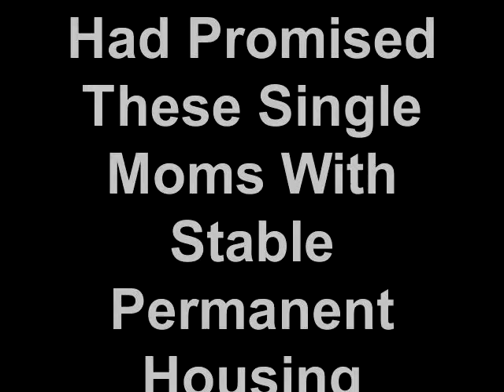Vine City Families With Disabilities Face Dispalcement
Please Sign & Share the online petition to space the displacement

Last week we received a call from the Vine City Civic Association. Members VCCA had been working with families that had been living a permanent housing program for people with disabilities. The program is facilitated by Fulton County Office of Emergency and Transitional Housing(OETH) and designed for low income families that are living with serious disabilities in the household.

Several members of the VCCA had called us extremely concerned with Fulton County's treatment of families in the program. VCCA got involved after hearing multiple complaints from women in the program that had become strongly integrated into the Vine City community.

Last week things moved into crisis when residents were informed that they would all have to move out of their homes by June 23rd, something that came of a shock to many of the households.